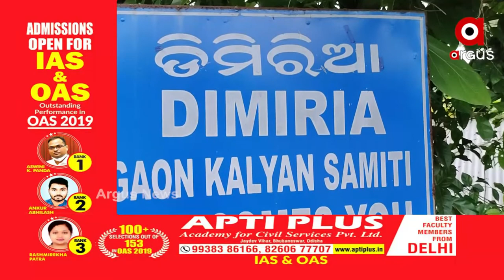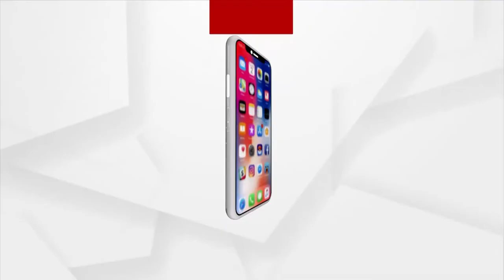ଚିନ୍ତାରେ ଦୀପ କାରିଗର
ଦିନ କେଇଟା ପରେ ଆଲୋକର ପର୍ବ ଦୀପାବଳୀ। ତେଣୁ ଦୀପାବଳୀର ମୁଖ୍ୟ ଆକର୍ଷଣ ଦୀପ କାରିଗରଙ୍କୁ ନାହିଁ ଫୁରସତ  । ଦୀପ ତିଆରିରେ ବ୍ୟସ୍ତ ଅଛନ୍ତି କୁମ୍ଭକାର ପରିବାର। ହେଲେ ଆଶା ଅନୁଯାୟୀ ମିଳୁନି ପାରିଶ୍ରମିକ। ସେଥିପାଇଁ ସରକାରୀ ପ୍ରୋତ୍ସାହନକୁ କାରୀଗରଙ୍କ ଅପେକ୍ଷା।